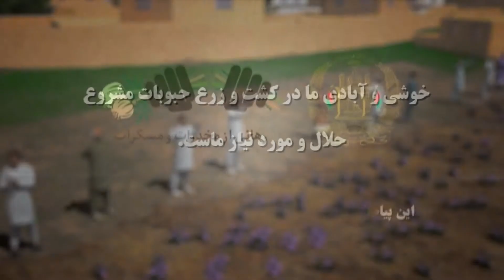3D Spot - CNCE Project